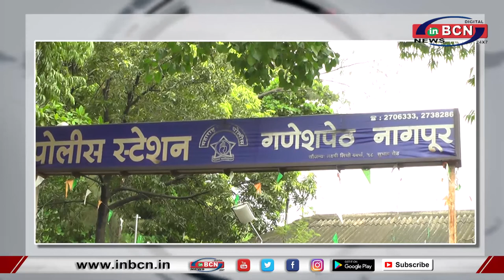किस तरह मासूम बच्चे हो रहे चाइल्ड पोर्नोग्राफी का शिकार... INBCN NEWS